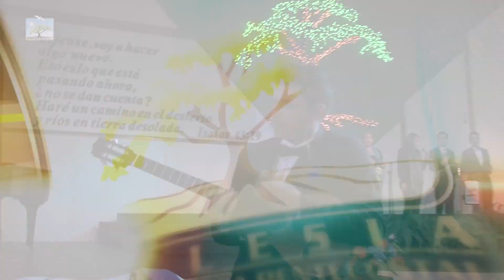Especial Musical Banda Culto 29/05/2016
Culto Dominical